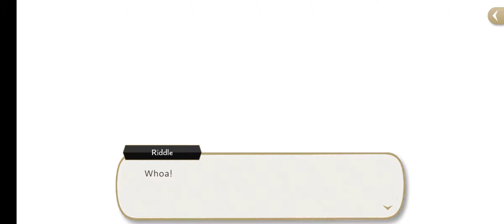(aTH) Spectral Soiree Ep.1 Ch.11 EN |twst